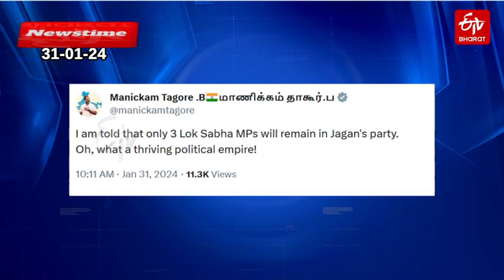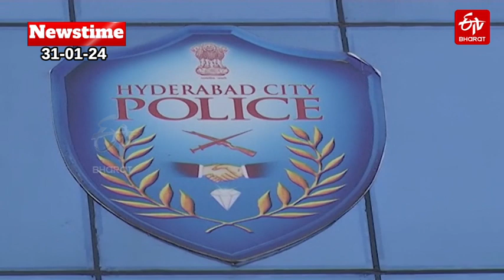ETV Bharat Newstime (31-01-2024) | Ap Cabinet approves more than 6 thousand DSC posts | chandrabau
ETV Bharat Newstime (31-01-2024) | ETV Bharat Bulletin – AP  Today’s Top News | Ap Cabinet approves more than 6 thousand DSC posts | chandrabau fires on jagan  | TDP Leader Kommareddy Pattabhi Ram | Panjagutta PS Transfers 2024 Hyderabad lGyanvapi Case Update| President Speech On Budget Session 2024 | stock Market News |